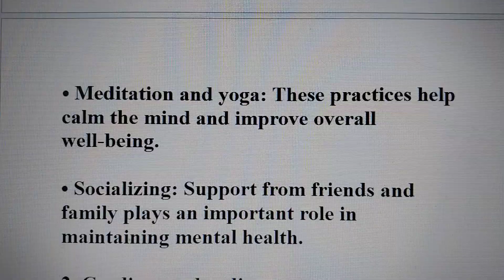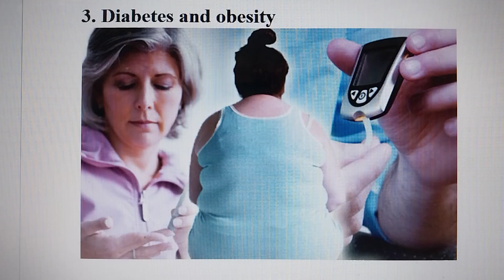How to cope with stress, heart problems and diabetes in today's challenges. Tips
In the context of current social and economic challenges, health care is becoming especially important. Here are three key topics that concern many people in the CIS countries, and practical advice on each of them.

1. Mental health

Issues related to depression, anxiety and stress are becoming more and more common.

Here are some tips on how to cope with these issues:

• Regular exercise: It helps reduce stress levels and improve mood.

• Meditation and yoga: These practices help calm the mind and improve overall well-being.

• Socializing: Support from friends and family plays an important role in maintaining mental health.

2. Cardiovascular disease

High blood pressure, heart attacks and strokes remain among the leading causes of death.

Here are some ways to reduce your risk:

• Healthy diet: Eat more fruits, vegetables and whole grains.

• Regular exercise: Walking or playing sports every day can help keep your heart healthy.

• Blood pressure control: Check your blood pressure regularly and monitor its levels.

3. Diabetes and obesity

Problems associated with poor nutrition and a sedentary lifestyle are becoming more common.

Here are some recommendations:

• Balanced diet: Limit sugar and fat intake, increase protein and fiber.

• Active lifestyle: Find time for physical activity, whether it's walking, running or going to the gym.

• Regular medical checkups: Early detection and control of blood sugar levels can help prevent the development of diabetes.

Taking care of your health takes time and effort, but it's an investment that will pay off many times over. Take care of yourself and your loved ones!